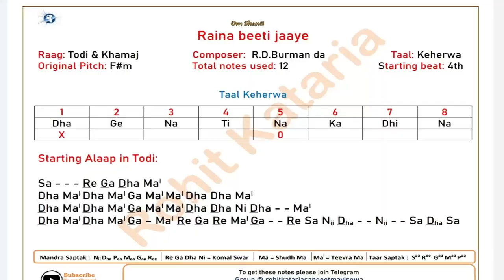Sentimental Songs in Same Raag Charukeshi| How Kalyaan ji Anand ji L.P Used Same Raag| Lecture- 345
Whatsapp For Online classes - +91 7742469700

Support Youtube Channel by Clicking